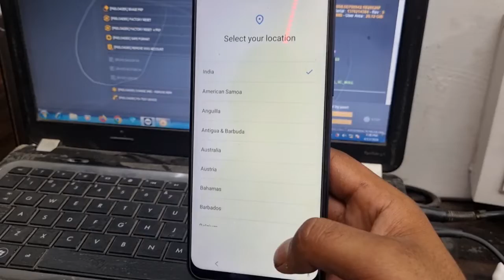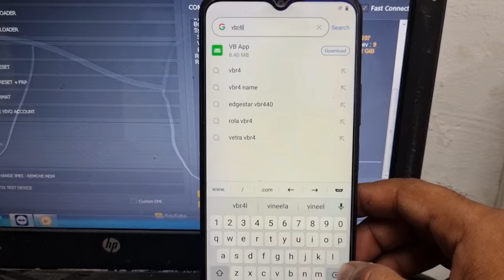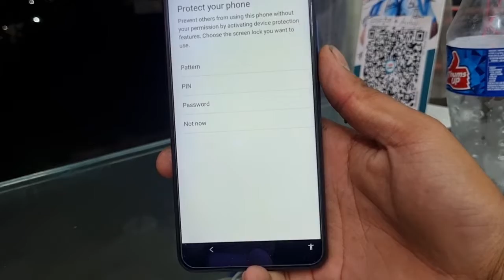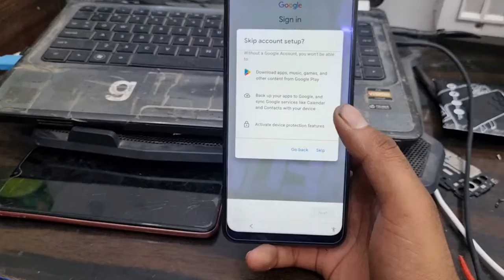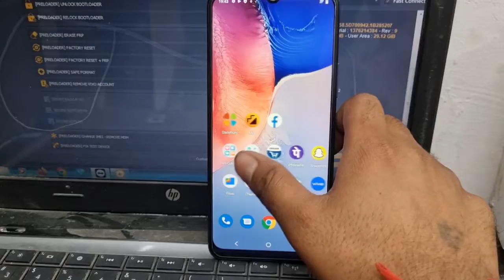Vivo y15s y17s frp bypass 2024 || How to remove google Account in vivo y15s y17s 2024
Hii Dosto

     Coment 🤳✍️✍️🙏🙏🙏

                  Jaru krna 😘😋

(2).   INSTAGRAM
Instagram.com/avneesh_mathur0

(3).   FACEBOOK

(4).  Telegram

(5).  Twitter

# tags All